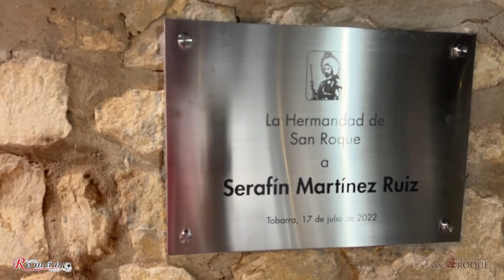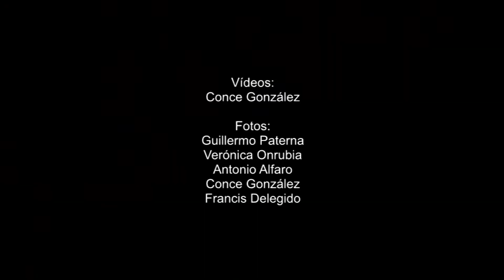Presentación Revista San Roque 2022 y Concierto.Momento del homenaje a Serafín Martínez Ruiz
Presentación Revista San Roque 2022 y Concierto.
Momento del homenaje a Serafín Martínez Ruiz
Tobarra, 17 julio 2022